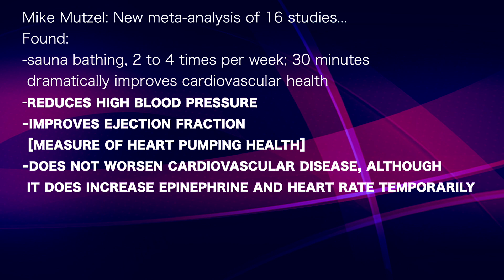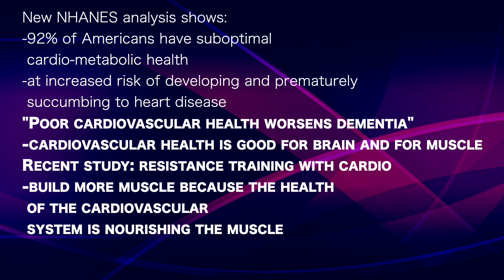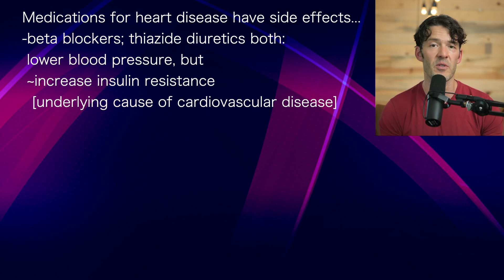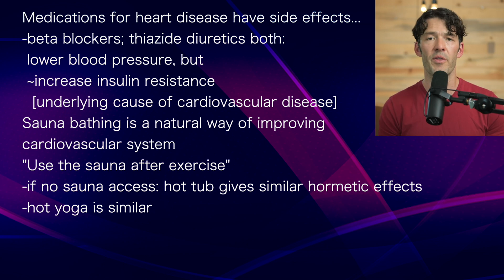MIKE MUTZEL | SAUNA: 2-4 times/week 30 minutes reduces BLOOD PRESSURE 5 points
presents episode 646 | Mike Mutzel
HighintensityHealth podcast

Mike Mutzel: New meta-analysis of 16 studies...
Found:
-sauna bathing, 2 to 4 times per week; 30 minutes
 dramatically improves cardiovascular health
-reduces high blood pressure
-improves ejection fraction
 [measure of heart pumping health]
-does not worsen cardiovascular disease, although
 it does increase epinephrine and heart rate temporarily

New NHANES analysis shows:
-92% of Americans have suboptimal
 cardio-metabolic health
-at increased risk of developing and prematurely
 succumbing to heart disease
"Poor cardiovascular health worsens dementia"
-cardiovascular health is good for brain and for muscle
Recent study: resistance training with cardio
-build more muscle because the health
 of the cardiovascular
 system is nourishing the muscle

Medications for heart disease have side effects...
-beta blockers; thiazide diuretics both:
 lower blood pressure, but
 ~increase insulin resistance
  [underlying cause of cardiovascular disease]
Sauna bathing is a natural way of improving
cardiovascular system
"Use the sauna after exercise"
-if no sauna access: hot tub gives similar hormetic effects
-hot yoga is similar